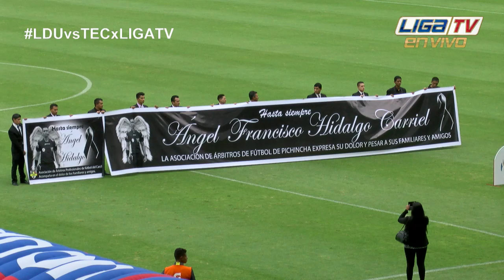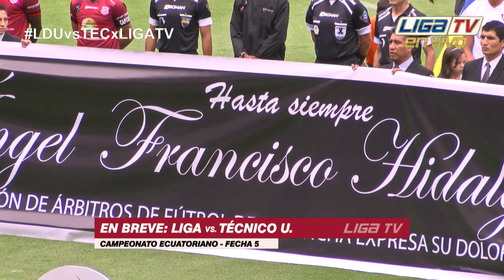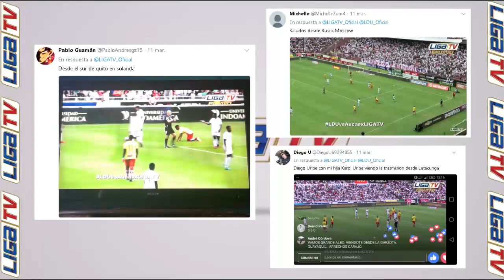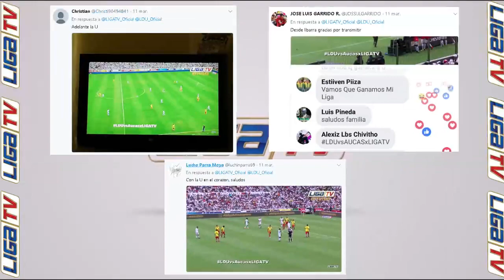PARTIDO | LIGA 4-0 Técnico U.